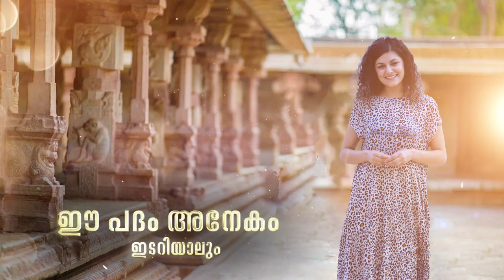Ore Manam Lyric Video | Djibouti Movie | S J Sinu | Amit Chakalakal | Deepak Dev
Presenting you the Ore Manam Lyrical Video Song From Malayalam Movie Djibouti

Music Arranged And Produced By : Deepak Dev
Singer : Vijay Prakash
Lyrics : Vinayak Sasi Kumar, Kaithapram Damodaran
Lyrical Video Graphics : Vladimir Tommin
Electric And Acoustic Guitars : Deepu Sasidharan
Backing Vocals : Aloshya And Ajeesh Anto
Mastered By :  Donal Welan

Story & Direction : S J  Sinu
Produced By : Jobi P Sam
DOP : T D Sreenivas
Written By : Afsal Abdul Latheef & S J  Sinu
Editor : Samjith Mohammed
Production Controller : Sanjay Padiyoor
Executive Producer : Thomas Mathew
Lyricist : Kaithapram Damodaran Namboothiri , Vinayak Sasikumar
Art : Sabu Mohan
Make Up : Renjith Ambady
Costume : Saranya Jibu
Chief Associate Director : Ratheesh Michael
Audiography : M.R Rajakrishnan
Stills : Ramdas Mathoor
Stunt Masters - Run Ravi, Mafiya Sasi, Vicky Master
Pro : Manju
Vfx : Fazil (Gemini Chennai )

Cast : Amith Chakalakkal, Jacob Gregory , Shagun Jaswal , Dileesh Pothen, Rohith Maggu, Anjali Nair ,  Jacob Greogery

Set Anayathe As your Ring Back Tone Now

Set Avasanamillathoro As your Ring Back Tone Now

Set Oru Nooru As your Ring Back Tone Now

Set Nira Tharanalam As your Ring Back Tone Now

|| ANTI-PIRACY WARNING ||